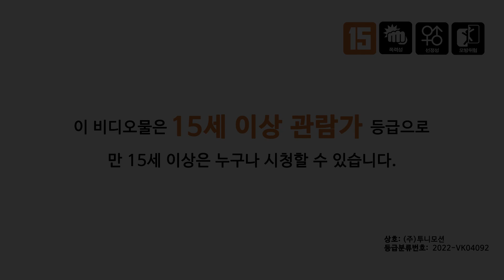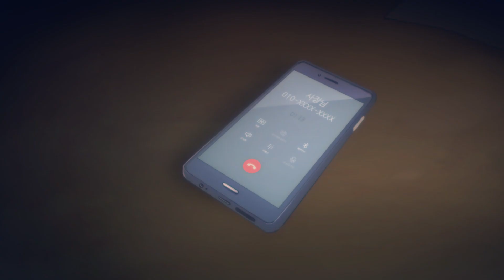[웹툰원작애니] '달달한 그녀' 본편공개-4화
애니메이션 '달달한 그녀' 바로 보기

제작 : Toonimotion (투니모션)
연출 : 여성재
프로듀서 : 조규석
성우 : 황창영 , 유승희, 이연준, 김성은, 최수현, 손정아, 김동현

웹툰원작 : 글 - S / 그림 - 날치